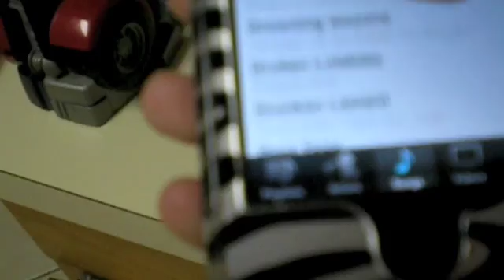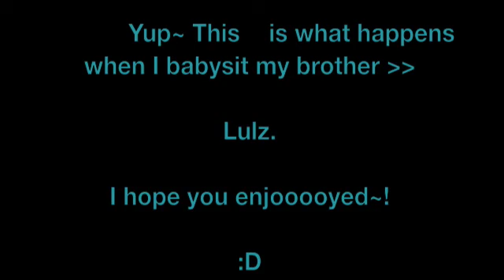SUPER SPECIAL EXTRA FUN DANCE TIME!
Annnnnnd alll the footage that happened inbetween the audition tapes is right here!

Jakes a better dancer then me. D: